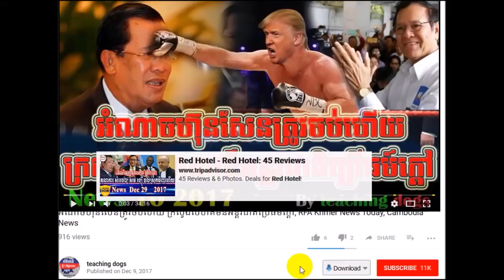ក្ដៅៗបក្សប្រជាជនចប់ហើយ បើUN នឹង?,VOD Khmer News Today,13 2018,By teaching dogs | cambodiahotnews.tk